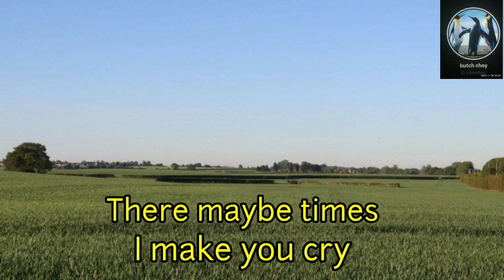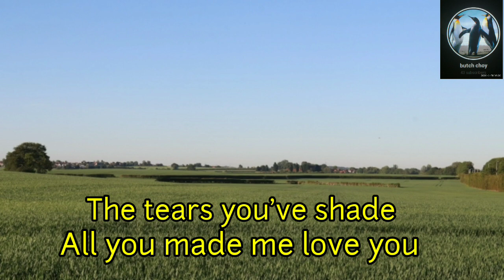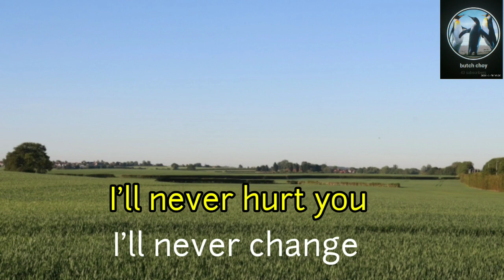I'LL NEVER CHANGE MY LOVE FOR YOU - Karaoke